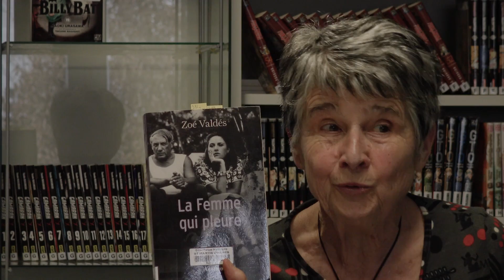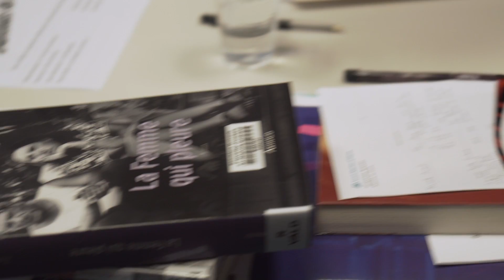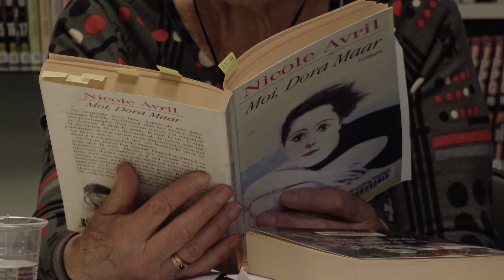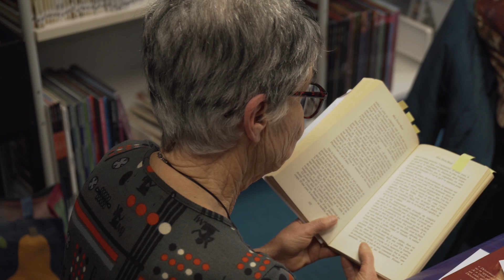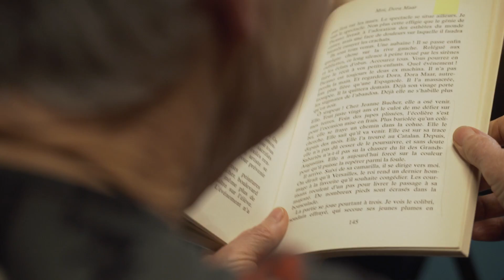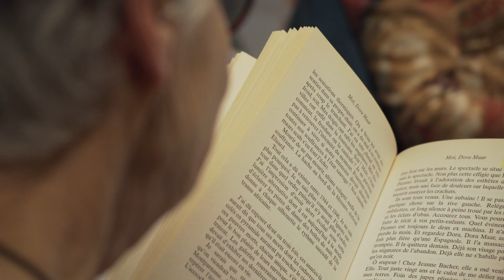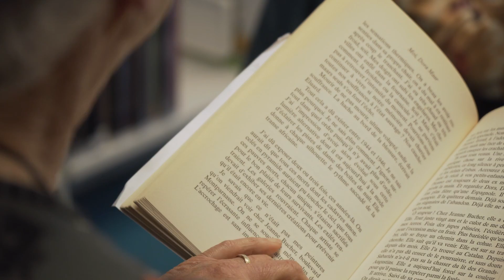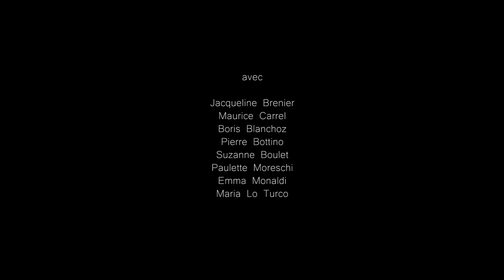Dora Maar - La Femme qui pleure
L’association Plum’lire a pour but de promouvoir les activités autour du livre.
Par des intervenants bénévoles et expérimentés,  ayant suivi une formation adaptée leur permettant de s’adresser à des publics divers.
Dans un esprit de solidarité et de respect des différences l’association Plum’lire s’adresse à tout public dans l’intention
* de transmettre, par le plaisir d’écouter lire, le désir de lire,
* d’ouvrir à la connaissance par la découverte des auteurs et de leurs écrits,
* de favoriser les échanges entre diverses cultures,
* de rejoindre les plus isolés et les exclus.